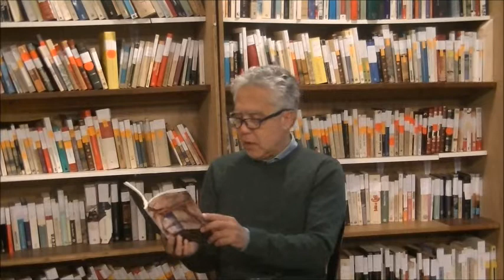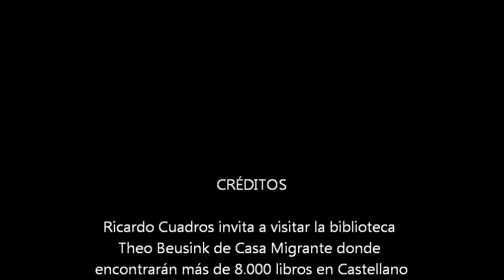Entrevista a Ricardo Cuadros, escritor chileno.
A cargo de Pablo Garrido Bravo, 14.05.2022. Círculo Dilecto Ámsterdam.